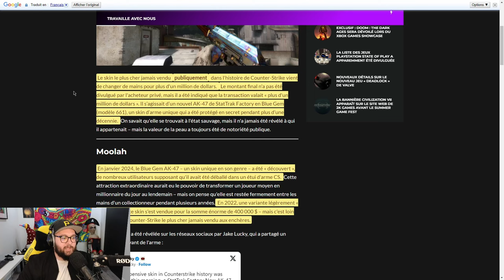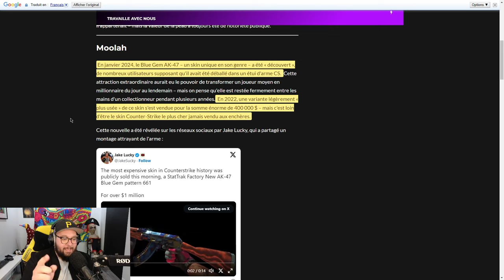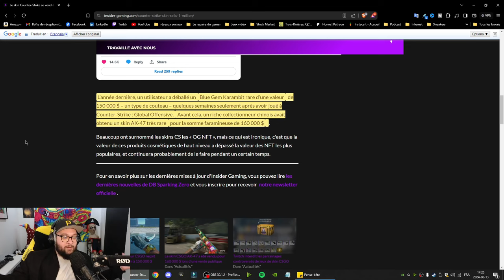Les skins CSGO valent plus que l'or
Les skins CSGO sont une gros business qui peuvent rapporter plusieurs millions de dollars.

Il y a peu de temps, un nouveau record vient d'être établi avec la vente d'un skins qui aurait coûté plus d'un millions de dollars dans son achat.

Jusqu'où les skins CSGO iront-ils ?
Chapitres :

0:00 - INTRO
0:19 - Les skins CSGO à un autre niveau...
2:28 - Un skin se vend à plus de 1 million de dollars !
4:29 - Les skins CSGO et les gens
💰 ÉCONOMISEZ CHAQUE MOIS 💰(Une inscription est requise sur le site web pour certains jeux afin de profiter des réductions)

💰 15 % RÉDUCTION SUR TOUS LES JEUX !
💰 90 % RÉDUCTION SUR PLUS DE 1000 JEUX !